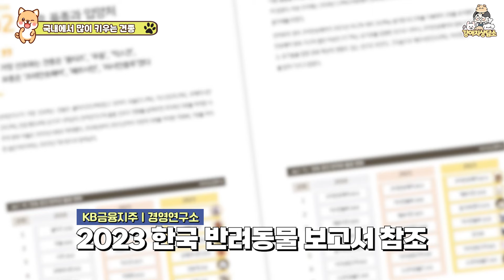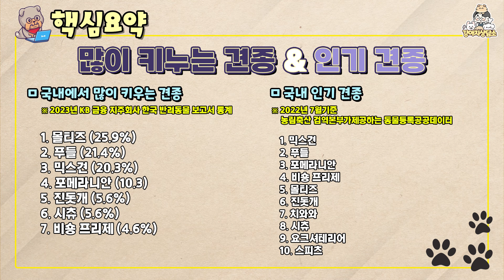국내에서 가장 많이 키우는 강아지 TOP 10